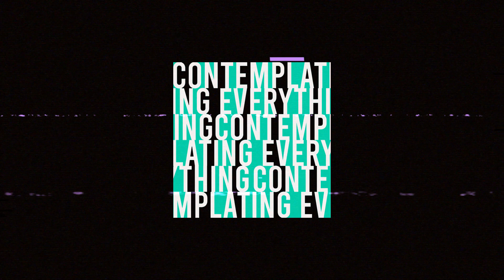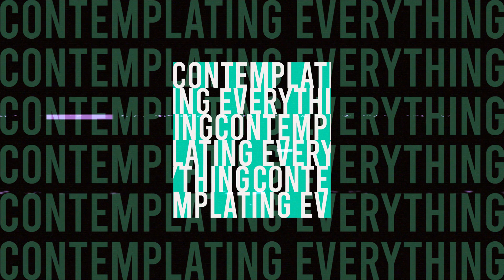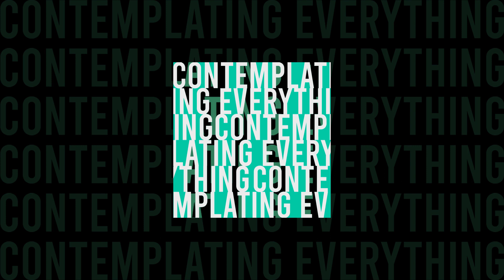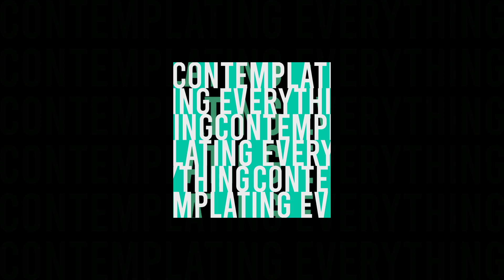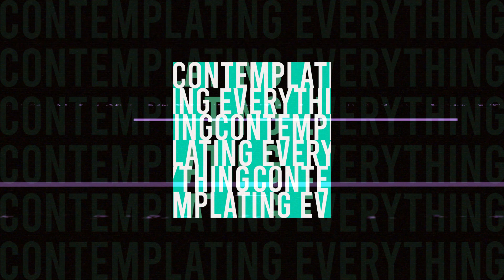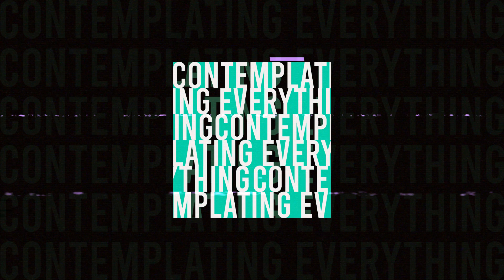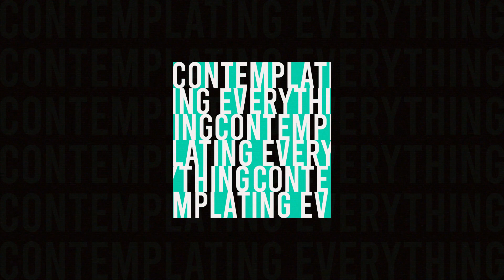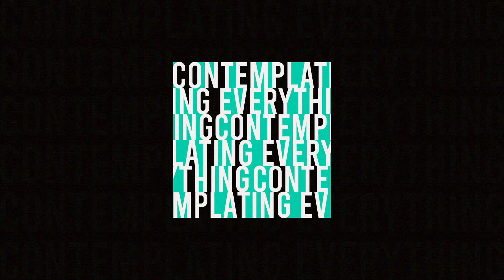Contemplating Everything - Mogwai, Amon Tobin, UNKLE, Massive Attack, The Album Leaf and more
Contemplating Everything - Mogwai, Amon Tobin, UNKLE, Massive Attack, The Album Leaf, BT, Martina Topley-Bird, Pete Samples, and more.